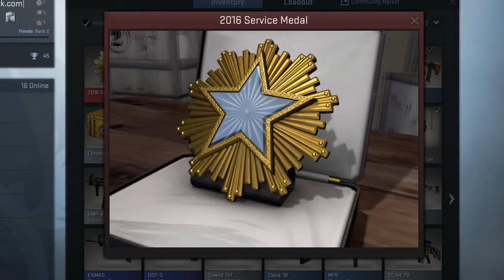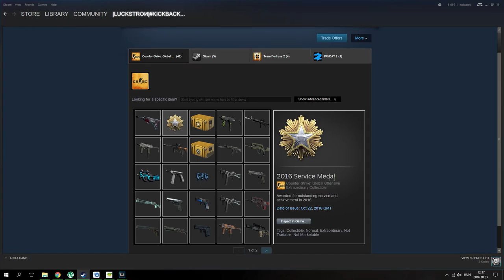2016 Service Medal Showcase | CS:GO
In this lil' video I show you the 2016 Service Medal.